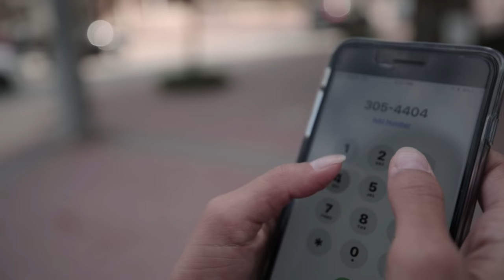HAIRY ARMPIT NIGHTMARE! ThereIsAWaxForThat | Starpil Wax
Looks like someone is about to run into an awkward situation. and Starpil has the ANSWER!

Starpil Wax proudly introduces its depilatory wax products from Spain, now available in the US. We are direct suppliers of pro quality wax products, products that are not sold in stores. So take advantage and browse our site for a full selection or European hair removal waxes at the lowest prices online.